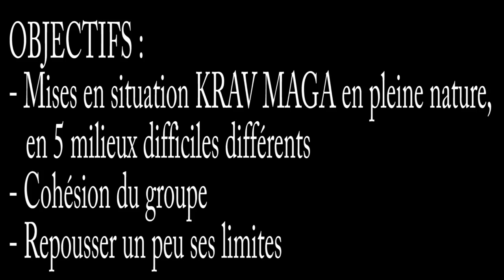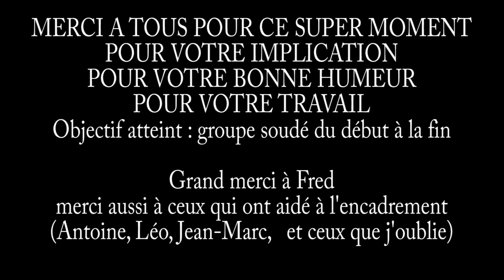UKMC CAHORS Krav Maga Sortie Nature et Cohesion (Full Edition)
(Version longue) Sortie de l'UKMC CAHORS Krav : Juillet 2014 avec thèmes
Krav Maga en Nature
Cohesion
Dépassement de soi